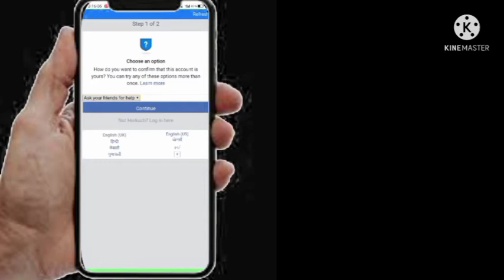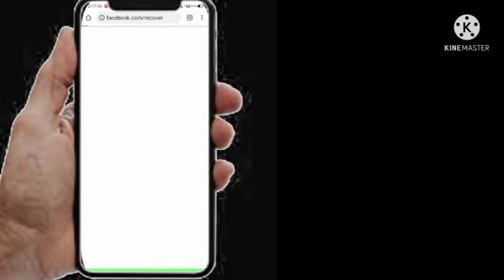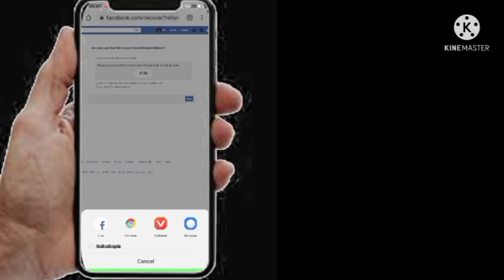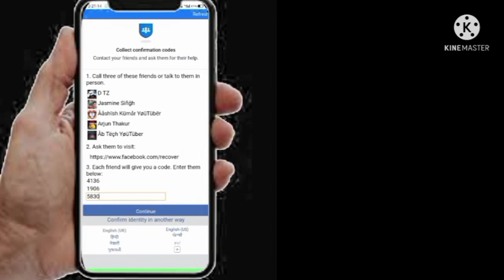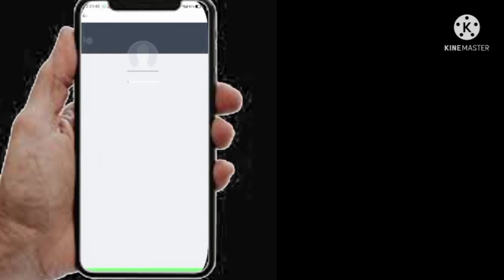Facebook Identification कैसे करें Solve ll 😮 Friend code ll